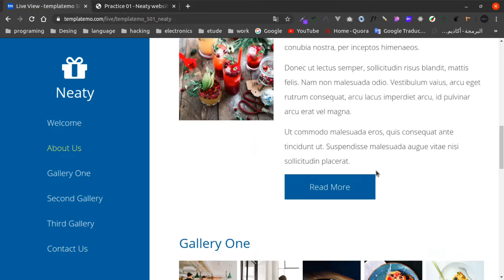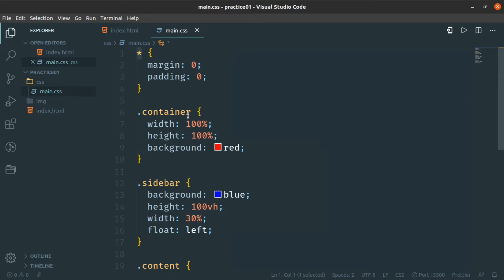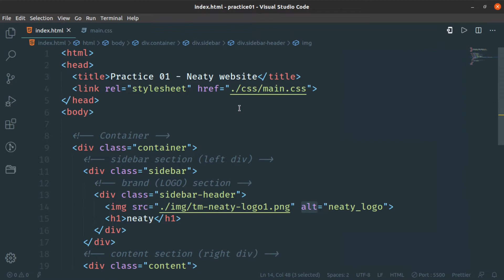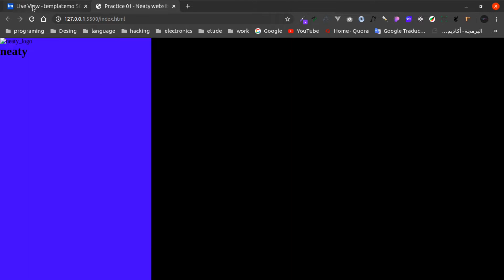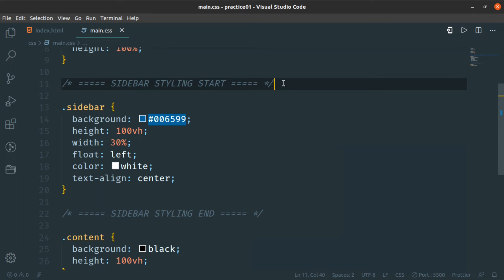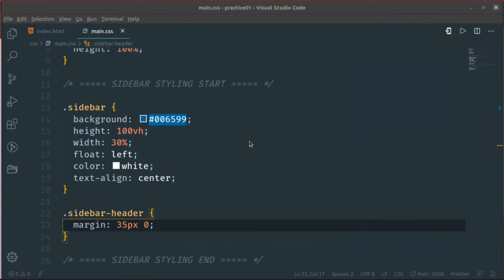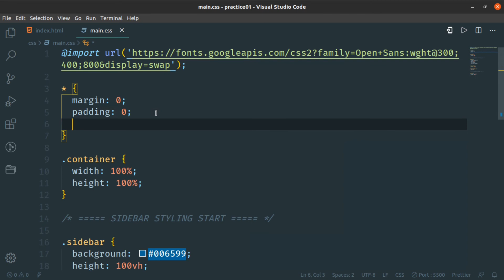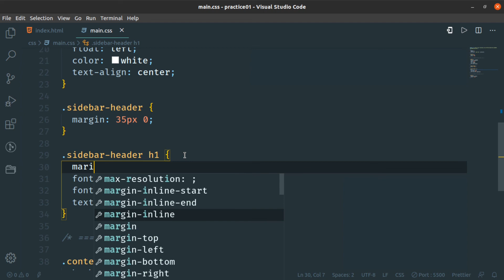التطبيق الأول HTML & CSS - عمل قسم الـ sidebar (الجزء الأول)